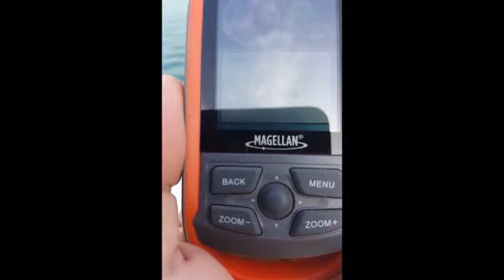FLYING PENGUIN semi submarine boat Video 20171207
Flying penguin test driving & development in Ulsan factory